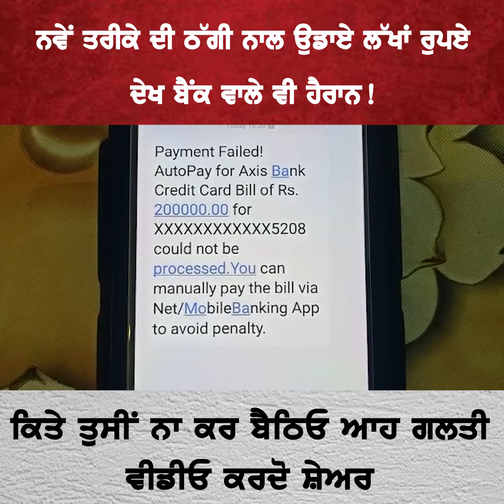ਨਵੇਂ ਤਰੀਕੇ ਦੀ ਠੱਗੀ ਨਾਲ ਉਡਾਏ ਲੱਖਾਂ ਰੁਪਏ, ਦੇਖ ਬੈਂਕ ਵਾਲੇ ਵੀ ਹੈਰਾਨ! ਕਿਤੇ ਤੁਸੀਂ ਨਾ ਕਰ ਬੈਠਿਓ ਆਹ ਗਲਤੀ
ਨਵੇਂ ਤਰੀਕੇ ਦੀ ਠੱਗੀ ਨਾਲ ਉਡਾਏ ਲੱਖਾਂ ਰੁਪਏ, ਦੇਖ ਬੈਂਕ ਵਾਲੇ ਵੀ ਹੈਰਾਨ!
ਕਿਤੇ ਤੁਸੀਂ ਨਾ ਕਰ ਬੈਠਿਓ ਆਹ ਗਲਤੀ, ਵੀਡੀਓ ਕਰਦੋ ਸ਼ੇਅਰ

PRO NEWS PUNJAB is a Punjabi News Channel. It tells the truth of every political news of Punjab (India). This Channel believes in reality so it provides all Informative Punjabi news.

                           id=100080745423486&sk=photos